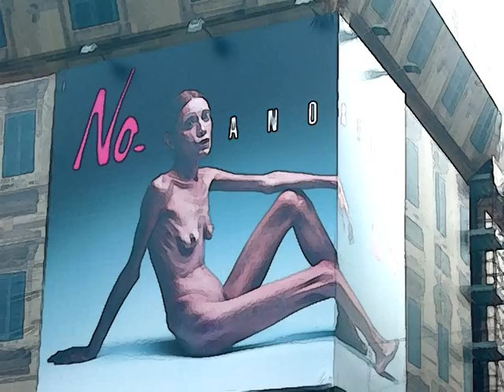'Unattractive' by The Rathouse Carol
Another pop-ish song from the early nineties. Thanks to the Flickr people for the pictures.

Ten million a year
You're a dog
You're a total warthog
"I don't know why I'm alive!"
How can they say that you set us alight
How can they say that you're built just right?
You're not ugly...not ugly...unattractive

I've heard you speak
It's like rubbing a balloon
You can barely squeak
You're a subhuman goon..oh yeah
How can they say that you're sauce on a stick?
I've seen you before you're a marketing trick

My love is like a red red rose
Sweet and pure who knows where it grows?
It smells sweet don't turn up your nose.

Get a clothes pole
Two pounds fifty
Freeman Street Market
Do your job perfectly...oh yeah
How can they say you're the young lover's dream?
I wouldn't use you to sell my jeans